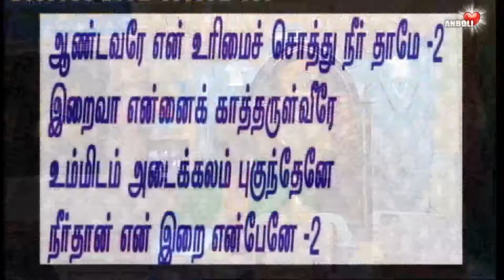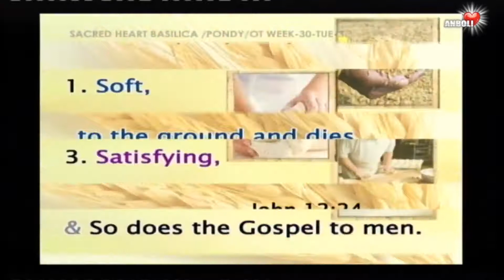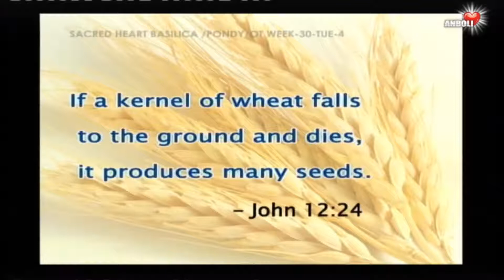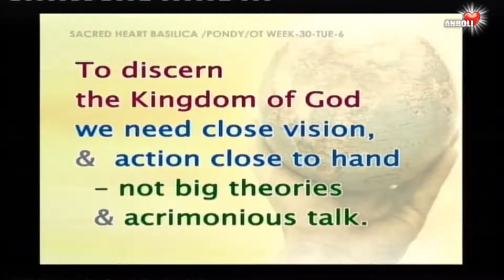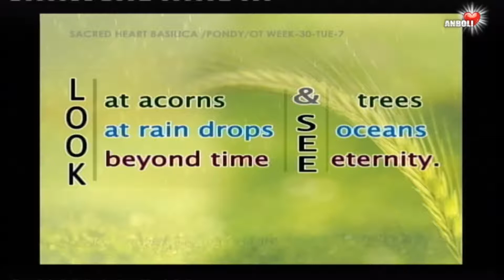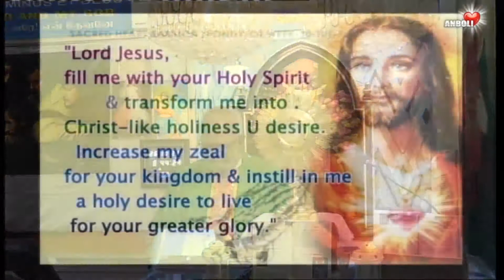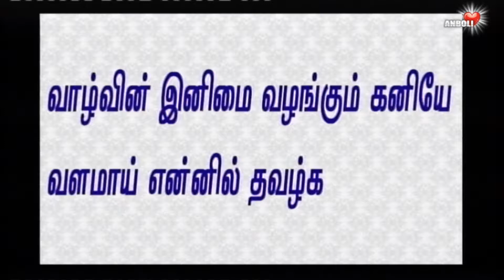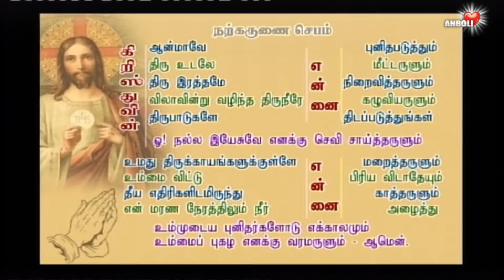ஆண்டவரின் நற்செய்தியே வாழ்வில் சிறந்த வழித்துணை ⛏ God as Our Guide through Life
⛏ To discern the kingdom of God we need close vision and action
not big theories and acrimonious talk.

⛏ ஆண்டவரே, விண்ணரசின் மீதான ஆர்வத்தை அதிகப்படுத்தி யாவற்றிலும் உம் அதி மிக மகிமைக்காக வாழும் வரம் அருளும் !

“I will guide you along the best pathway for your life.
I will advise you and watch over you.”
Psalms 32:8